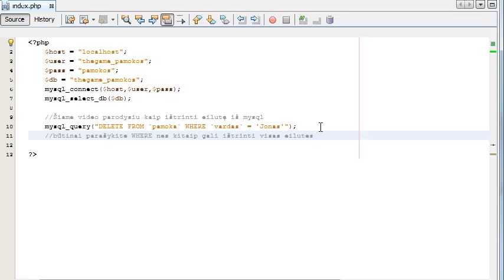Programavimo Pamokos [PHP] #13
Eilučių ištrynimas iš MySQL duomenų bazės.